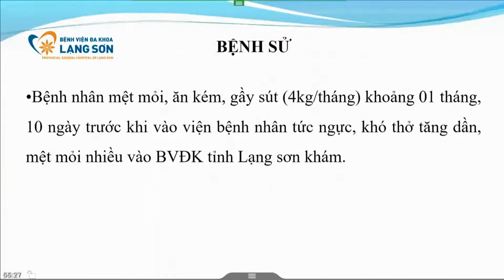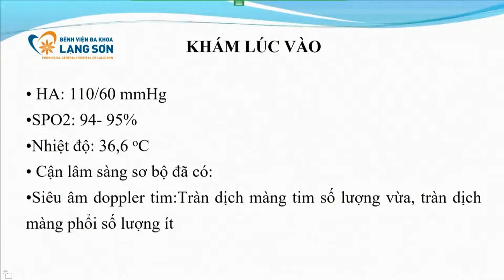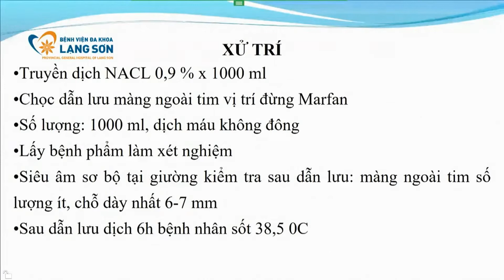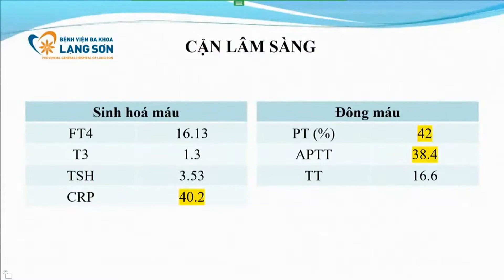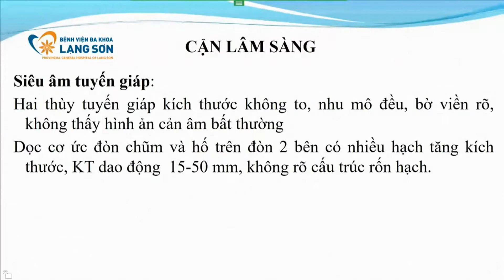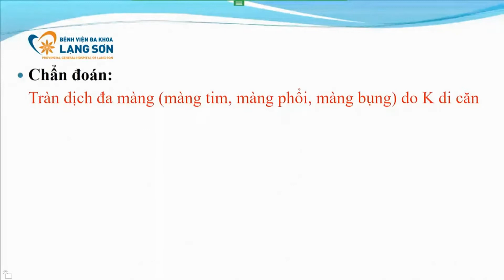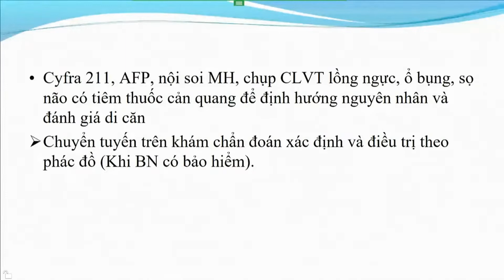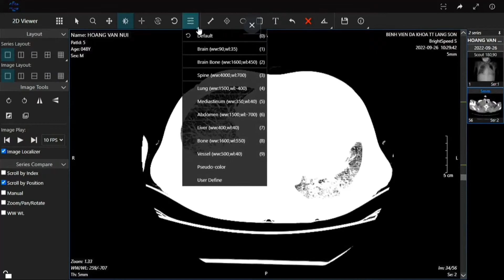Hội chẩn BN Tràn dịch đa màng do Ung thư di căn